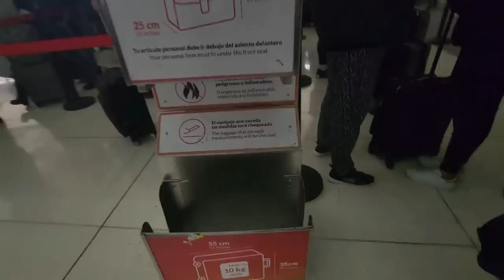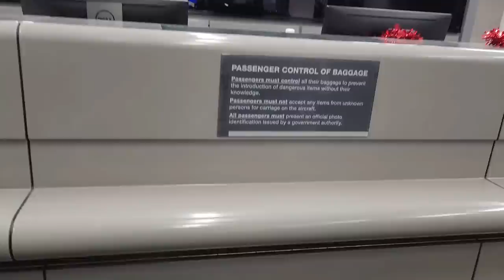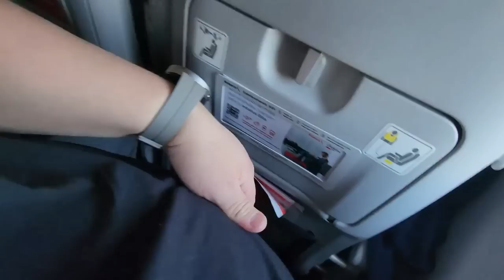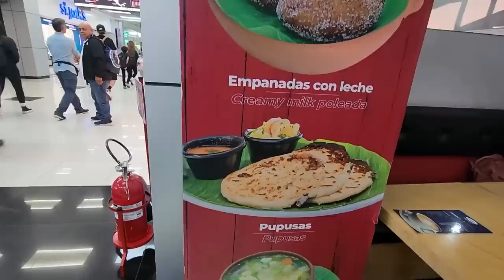Volvimos a volar por avianca hacia El Salvador y esto nos paso!